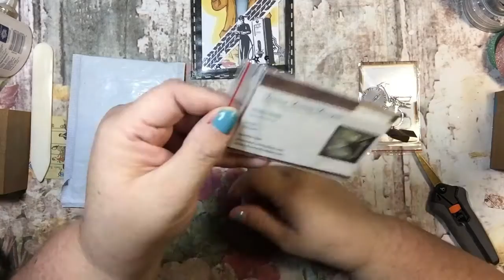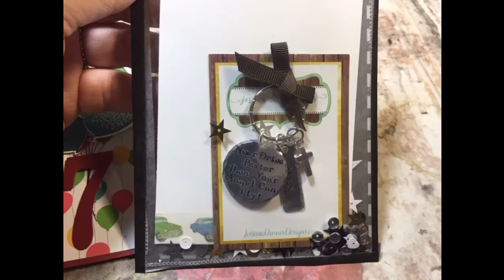Card and Gift for my Son's Bday - part 2 :)